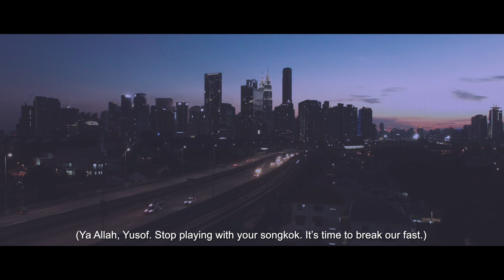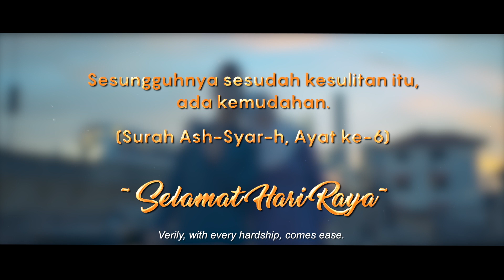Prasarana Video Raya - Songkok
Tak semua perkara yang dapat kita ungkapkan dengan kata-kata. Jauh di pelusuk hati mereka, mungkin tersimpan seribu kenangan dan rasa rindu yang paling dalam untuk yang telah tiada.

Hidup juga kadang kala menuntut kita untuk melakukan pengorbanan.

Adakah kita semua mampu dan ikhlas melakukannya, malah terus setia untuk menguntai kasih sayang tanpa ada penghujungnya?